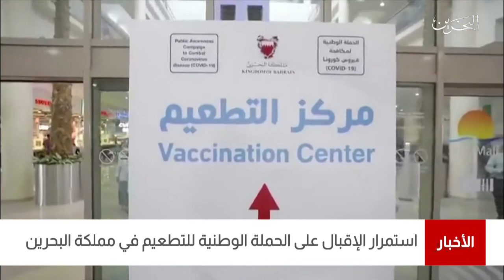البحرين مركز الأخبار : التقرير اليومي لمتلقي التطعيم المضاد لفيروس كورنا في مملكة البحرين 13-06-2021